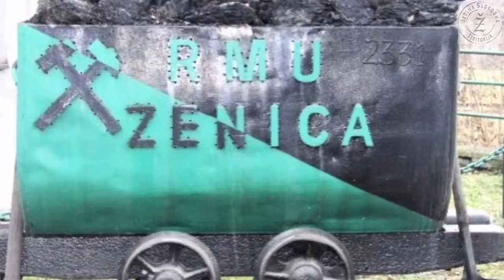MINING IN BIH Closure of underground coal mines is becoming increasingly certain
One way or another, there will be less and less underground coal exploitation in Bosnia and Herzegovina. For years now, the authorities have "pushed" this problem under the carpet for the sake of seemingly worn-out reason, social peace. The European market is looking for electricity from clean sources and sooner or later Bosnia and Herzegovina will have to comply